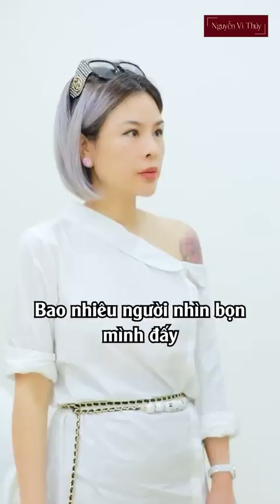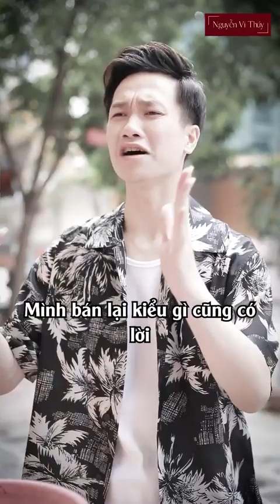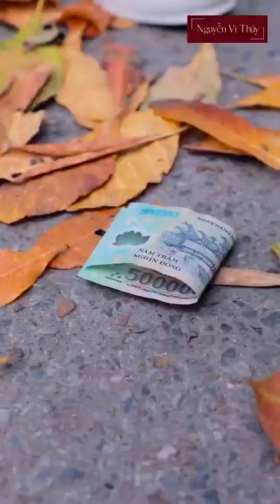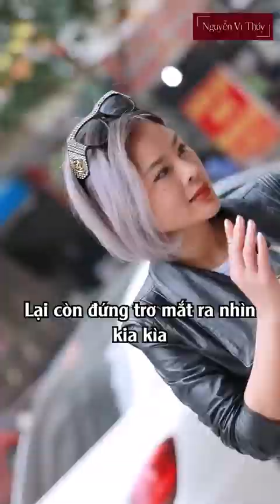Nguyễn Vi Thuý #15: Điều Bạn Không Trân Quý Lại Là Hạnh Phúc Của Người Khác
© Bản quyền thuộc về Nguyễn Vi Thúy
© Copyright by Nguyễn Vi Thúy ☞ Do not Reup